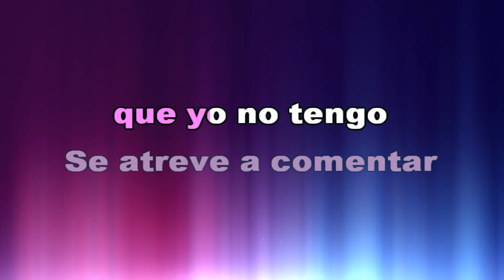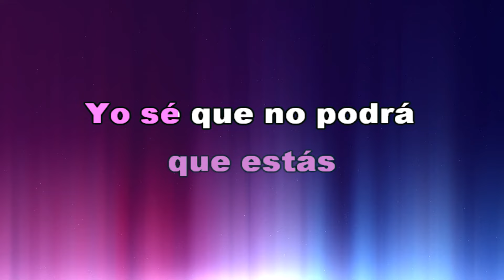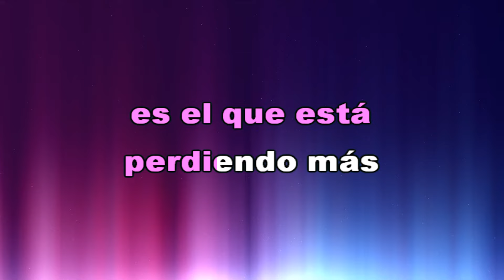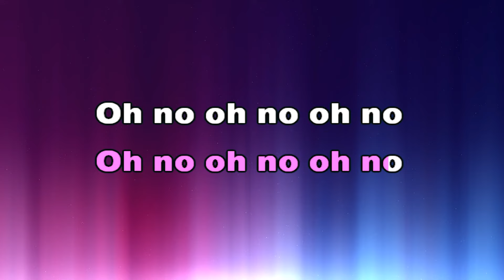ASÍ NO TE AMARÁ JAMÁS - AMANDA MIGUEL (KaraOke HD) Versión Original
Amanda Antonia Miguel Samso conocida artísticamente como Amanda Miguel, es una cantante, compositora, pianista, y empresaria argentinomexicana.​
Saludos,
MariTo Daza
PISTAS ORIGINALES HD
CONTACTO